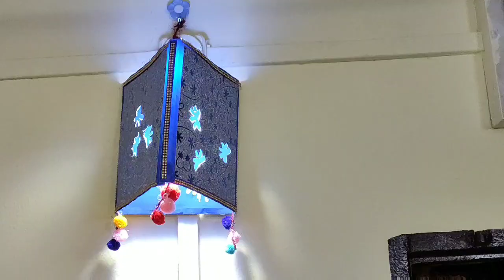Akash kandil making / lantern for diwali / how to make akash kandil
Akash kandil making at home for Diwali / Diwali christmas decoration idea's / DIY akash kandil /
Very easy and simple Akash kandil for Diwali decoration.

Diwali  special videos -

Diwali rangoli -

Diwali diya-

Keep smiling and happy crafting.